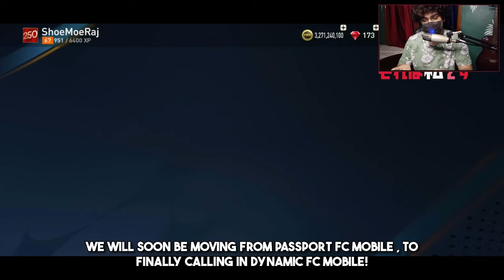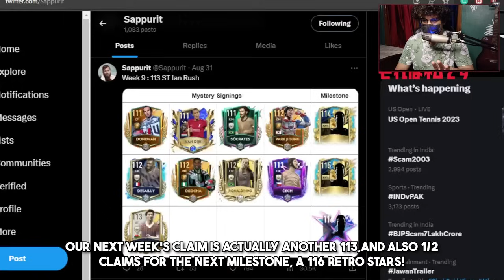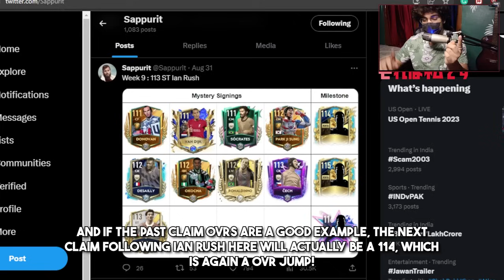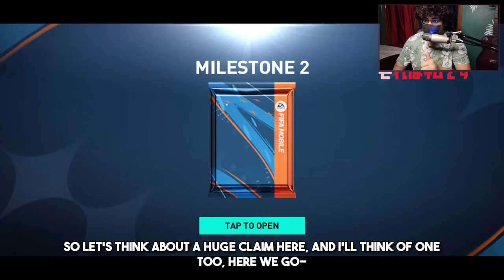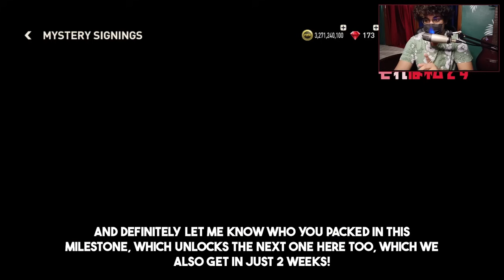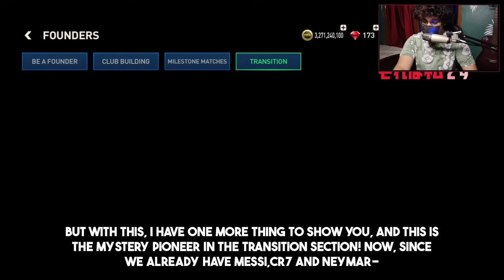DO THIS NOW TO GET FREE 2x NEW UTOTS GIFT PACKAGE IN FIFA 23 MOBILE.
Today we discuss the new Free Gift package to get 116 OVR Retro stars and 115 OVR UTOTS after the TOTS event after the UCL event after TOTY in Fifa 23 mobile including a prime icon. Let's talk about it

00:00 - Introduction [FREE 115-116 UTOTS Gift!]
00:37 - Best Claims From The KICKOFF Package!
01:55 - Mystery Signings CLAIM And HUGE LEAK!
03:38 - UTOTS MILESTONE Claim!
06:51 - MYSTERY PIONEER And New Season OVR!